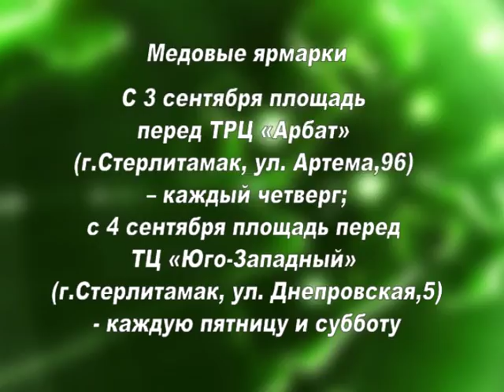Выпуск от 31.08.15 Начинаются медовые ярмарки - Стерлитамакское телевидение